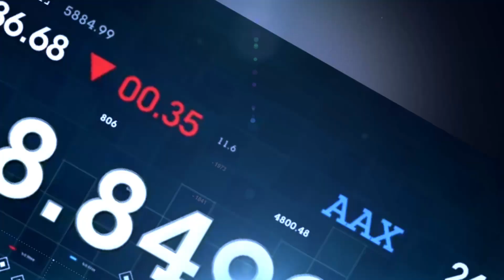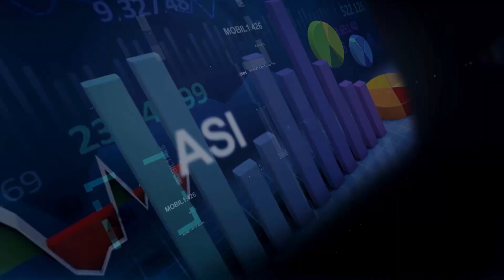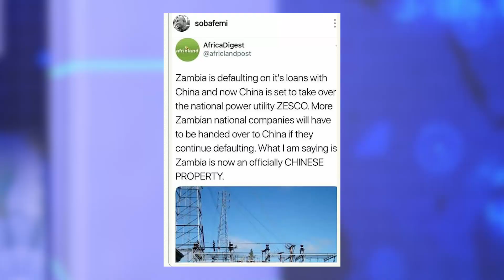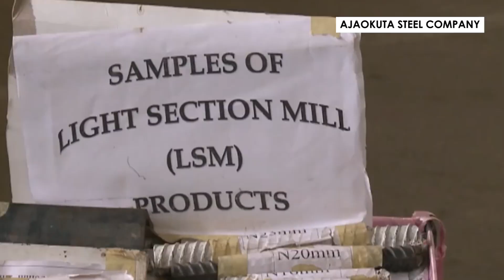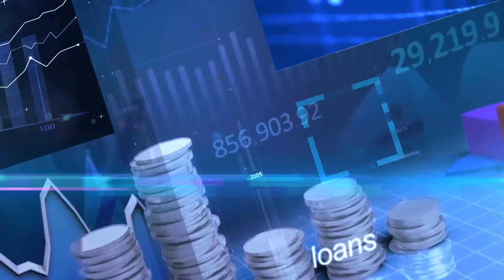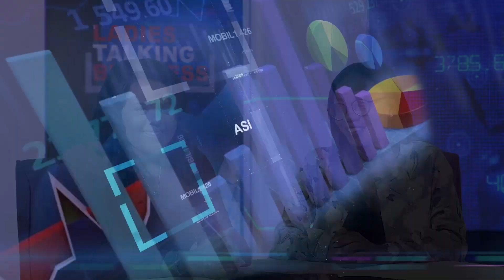Ladies Talking Business : Loans And The Nigerian Economy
Here's all you need to know about loans and its effects on the Nigerian economy